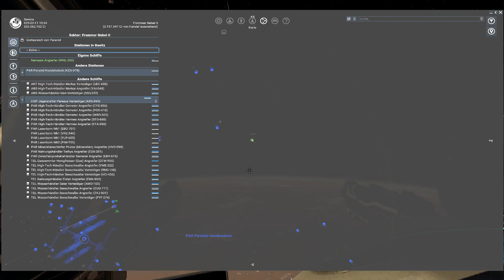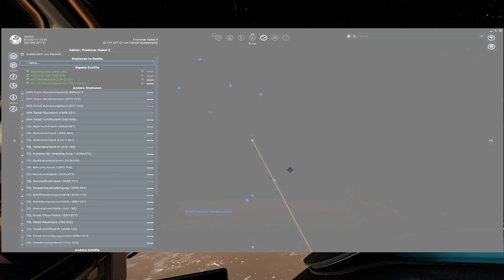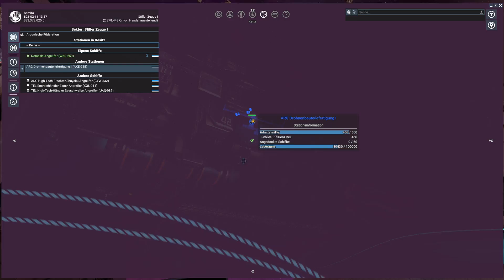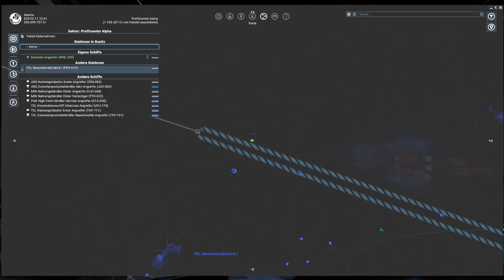X4: Foundations - #20 - Versteckte Container in Wracks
In Folge 20 knacken wir die 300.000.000 Credits, haben gleich 3 Versorgungsmissionen für die Werften und suchen versteckte Container in Wracks.